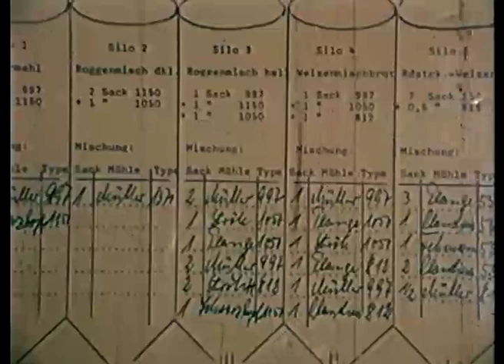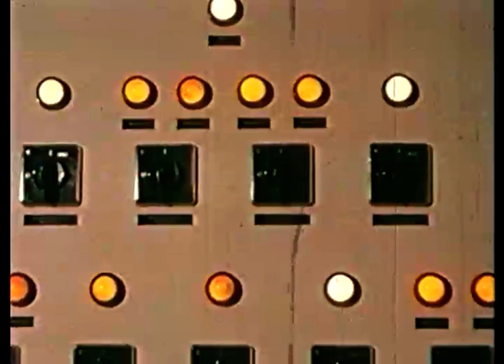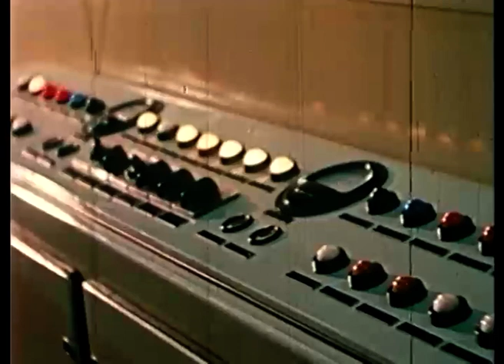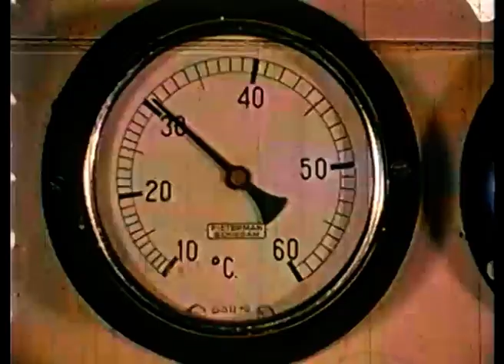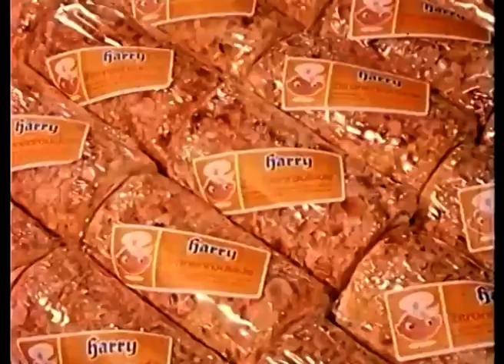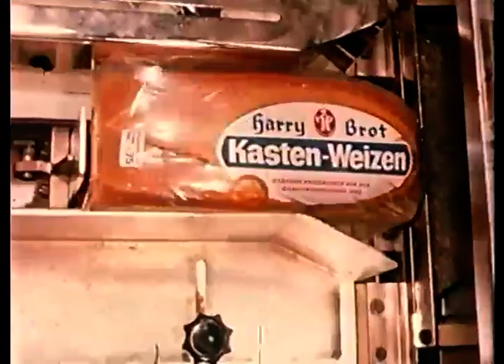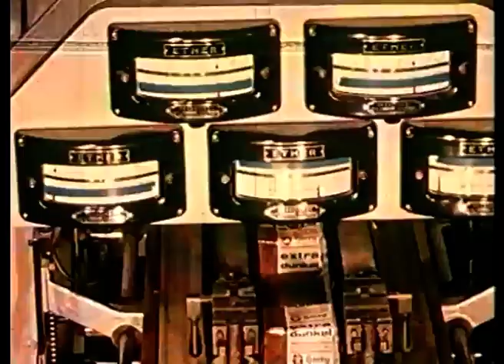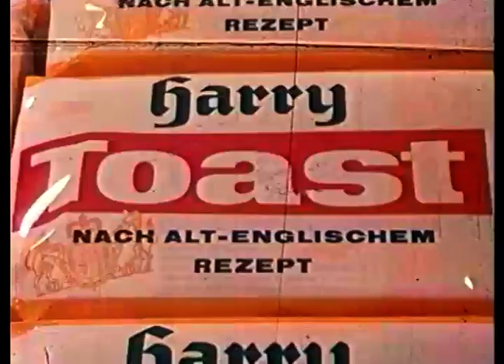Klassiker: Unser Unternehmensfilm aus den 1960er | [Harry-Brot]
Täglich Harry-Brot! Ein echter Klassiker – der Unternehmensfilm von Harry-Brot aus den 1960er Jahren.